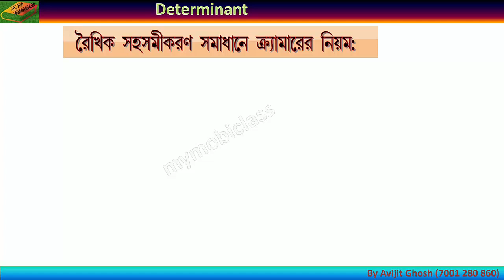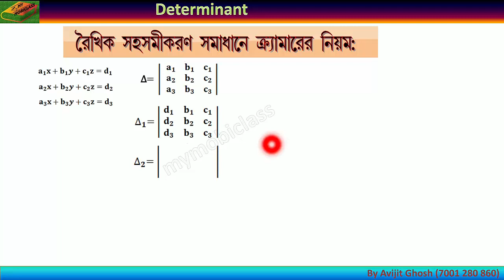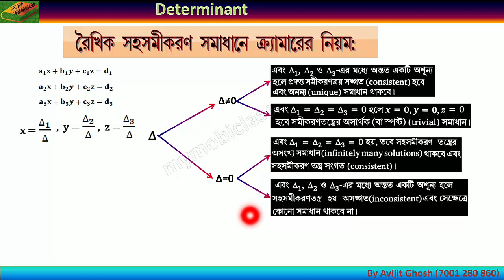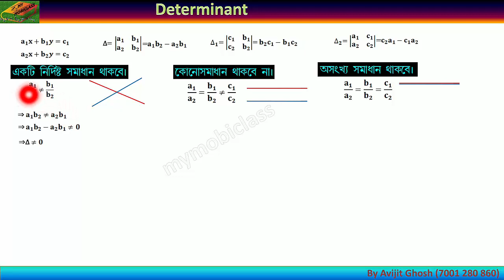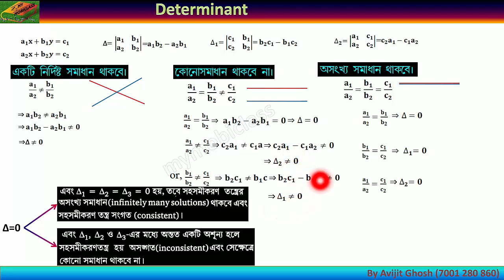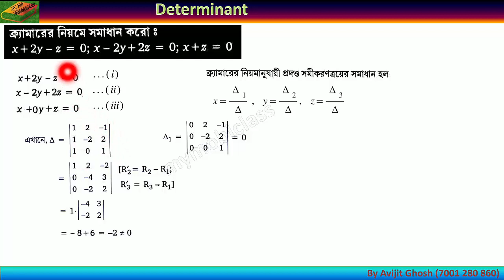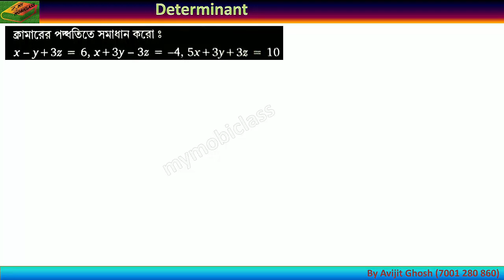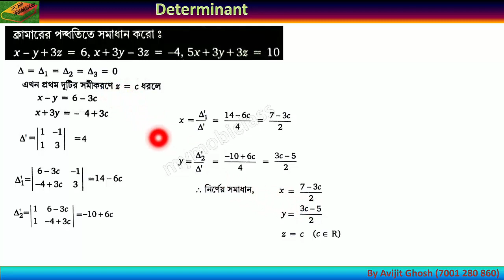Cramer'r Rule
In this video, I'm going to show you how Cramer's rule is applicable to solve the linear equation. This very important for class 12th students of WBCHSE.
Related search:
cramer's rule example,
cramer's rule 2x3,
cramer's rule solver,
cramer's rule 3x3,
cramer's rule determinant,
cramer's rule proof,
cramer's rule conditions,
cramer's rule steps,
how to use cramer's rule,
ক্র্যামার এর নিয়ম
determinant class 12,
determinant class 12 in bengali,
determinant class 12 wbchse,
application of determinant learn online in bangladesh,
online education,
matrix mathematical rules,
ম্যাট্রিক্স এ ক্র্যামার এর নিয়ম,